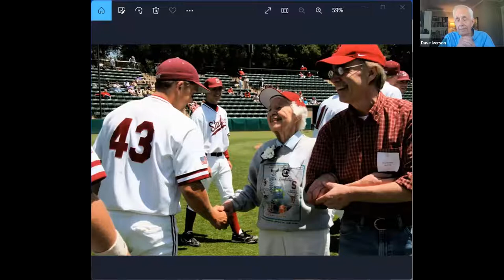Caregiving: Challenges and Lessons Learned - A Conversation with Dave Iverson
An Ashby Village Arts & Culture Series Presentation*
Dave Iverson was a 59-year-old KQED broadcast journalist and filmmaker when he decided to do something he’d never imagined. He moved back into his childhood home when his 95-year-old mom could no longer care for herself.

Dave’s new memoir, Winter Stars: An Elderly Mother, An Aging Son and Life’s Final Journey, is the story of their 10-year caregiving odyssey, lasting until his mom’s passing at the age of 105.

In a live interview with NPR Senior Editor and Correspondent Ron Elving, Dave talks about his poignant and path-breaking new book and our growing eldercare crisis.

Watch an intimate, unvarnished conversation about the challenges, choices and unexpected rewards of caring for someone during life's final journey.

*Ashby Village relies on donations in order to bring rich programming such as this to our members and community. We thank you for your contributions that will support future Arts & Culture events. or donate by mailing a check to Ashby Village, 1821 Catalina Avenue, Berkeley, CA 94707. Please write “Dave Iverson” in the memo area.

To purchase a copy of Winter Stars, visit Dave's or your local independent bookstore. All author royalties go to benefit organizations whose work supports eldercare and people with Parkinson's.

We hope to see our next Arts & Culture presentation in the Fall.

Transforming how we age in our communities, Ashby Village connects us with one another, offering support and opportunities for meaningful, engaging experiences.

Ashby Village is a vibrant nonprofit that connects members with each other and with the resources we need to stay active, independent and fulfilled. We rely on one another—and on an extensive volunteer pool, screened service providers and partnerships with local agencies, groups and businesses.

Ashby Village launched in 2010 after many discussions and community meetings that began in 2007, initially serving Berkeley, Albany, Kensington, El Cerrito, Emeryville and part of Oakland. In December 2019, Ashby Village expanded to Richmond. July 1, 2020 North Oakland Village merged with Ashby Village.